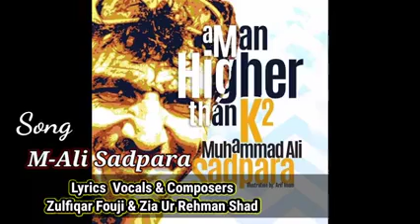New Song | Zulfiqar Fuji | For | Muhammad Ali Sadpara